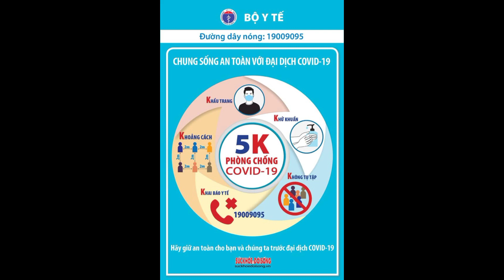TP Hội An giãn cách xã hội từ 0 giờ ngày 26/7llTin tức 24h quanh tall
GD&TĐ - Thành phố Hội An, tỉnh Quảng Nam thực hiện giãn cách xã hội từ 0 giờ ngày 26/7 sau khi địa phương này ghi nhận 5 ca dương tính SARS-CoV-2 trong 1 ngày. heo đó, sáng 25/7, Phó Chủ tịch UBND tỉnh Quảng Nam Trần Văn Tân, đã chủ trì buổi làm việc với lãnh đạo TP Hội An về công tác phòng, chống dịch bệnh Covid-19 trên địa bàn thành phố.

Tại buổi làm việc, Ban Chỉ đạo phòng, chống dịch Covid-19 TP Hội An cho biết, từ hôm qua (24/7) đến sáng nay (25/7), địa phương đã phát hiện 5 trường hợp dương tính với SARS-CoV-2, trong đó, 3 người trong một gia đình (trú tại số 72B đường Lê Hồng Phong, khối Hòa Thanh, phường Tân An, TP Hội An).Trước tình hình diễn biến phức tạp của dịch bệnh, lãnh đạo tỉnh Quảng Nam đã chỉ đạo UBND TP Hội An thực hiện giãn cách xã hội bắt đầu từ 0h ngày 26/7.

Trong đó, 2 phường Tân An và Thanh Hà và thôn Trảng Suối (xã Cẩm Hà) áp dụng thực hiện Chỉ thị 16.

Các khu vực còn lại trên địa bàn thành phố thực hiện theo Chỉ thị 15, xã đảo Tân Hiệp thực hiện theo Chỉ thị 19.

Theo UBND TP Hội An cho biết, từ 12h ngày 25/7, lực lượng chức năng sẽ thiết lập chốt kiểm soát tại các cửa ngõ ra vào thành phố và yêu cầu người dân tạm thời không rời khỏi địa bàn thành phố, nhằm đảm bảo yêu cầu phòng chống dịch. Ngoài ra, các xã, phường cũng sẽ kiểm soát chặt các đường tiểu ngạch tại địa phương để hạn chế tối đa lượng người ra vào.

Theo Ban Chỉ đạo phòng, chống dịch Covid-19 tỉnh Quảng Nam, trong ngày 24/7, địa phương này ghi nhận thêm 16 ca mắc Covid-19, trong đó có 13 ca nhập cảnh, 3 bệnh nhân lây nhiễm thứ phát lấy mẫu lần 2 trong khu cách ly tập trung. Tính từ ngày 18/7 đến nay, Quảng Nam ghi nhận 37 ca bệnh. Cụ thể, 1 ca bệnh cộng đồng, 14 ca lây nhiễm thứ phát (đã cách ly tập trung trước khi phát hiện) và 22 ca xâm nhập từ các tỉnh.

Liên quan đến bệnh nhân B.P.V, quán cà phê Bảo (ngã tư đường Lê Hồng Phong - Tôn Đức Thắng, TP Hội An), ngay trong đêm 24/7 và rạng sáng 25/7, ngành Y tế địa phương đã khẩn trương lấy mẫu xét nghiệm 22 F1, 408 F2, đồng thời tiếp tục khẩn trương truy vết những người có liên quan.

Ban chỉ đạo Phòng chống dịch Covid-19 Hội An thông báo những người từng đến quán cà phê Bảo (ngã tư đường Lê Hồng Phong - Tôn Đức Thắng, khối Hoà Thanh, phường Tân An) trong khoảng thời gian từ ngày 15/7/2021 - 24/7/2021, thì khẩn trương khai báo y tế với trạm y tế địa phương. Đồng thời, tạm tự cách ly tại nơi ở chờ thông báo hướng dẫn của cơ quan chức năng.

Những người thuộc diện F1, F2 phải tuân thủ theo sự điều hành của chính quyền địa phương và Ban chỉ đạo phòng chống dịch các cấp.